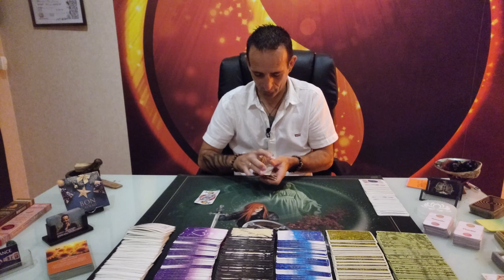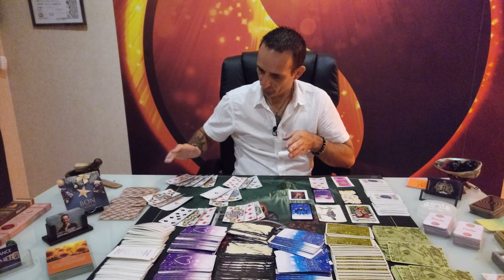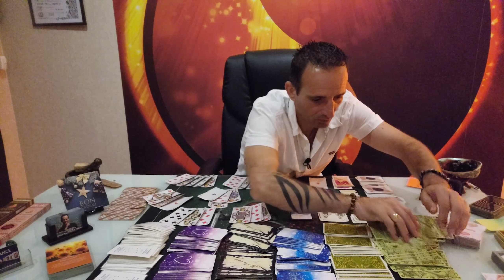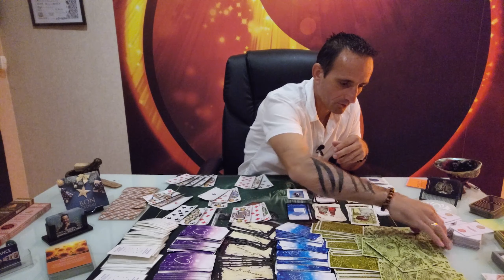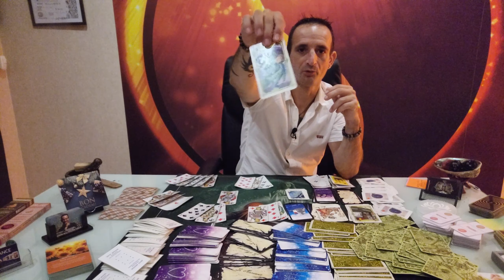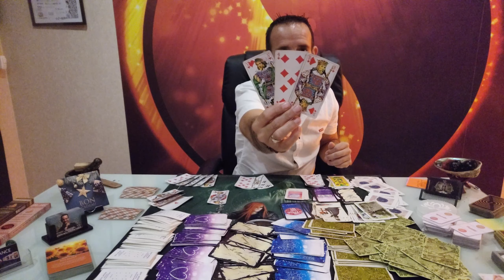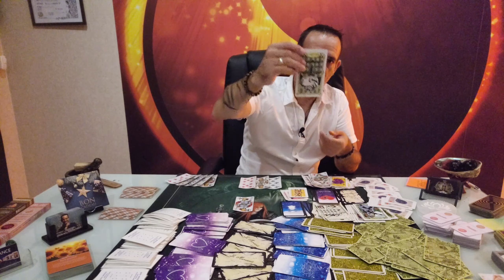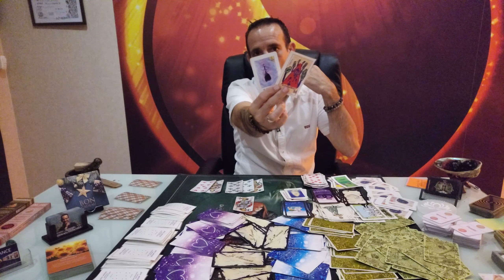Le règne de Charles 3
Consultation de Voyance au cabinet ou téléphone ou en Visio sur watt-App